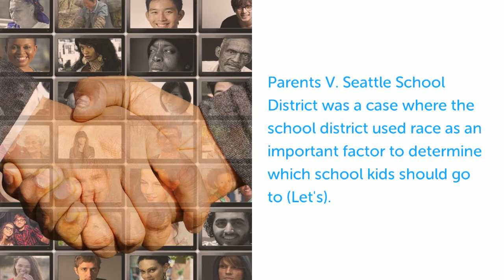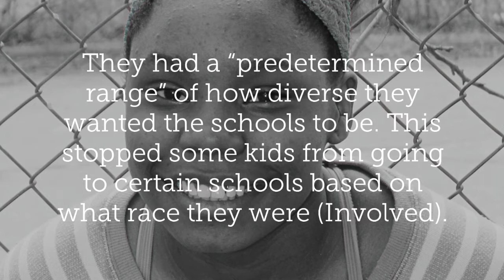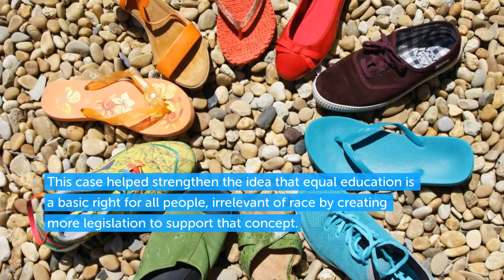Parents V Seattle School District!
A Brief Video explaining the case of Parents Involved In Community Schools v. Seattle School District. This is made for the education of high school/middle school level children.